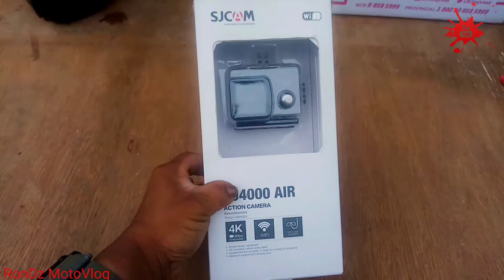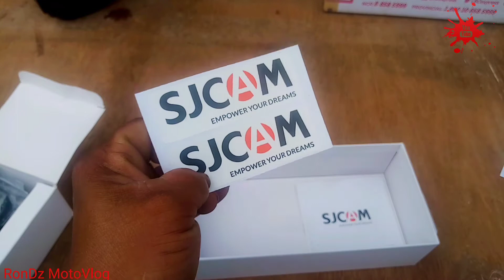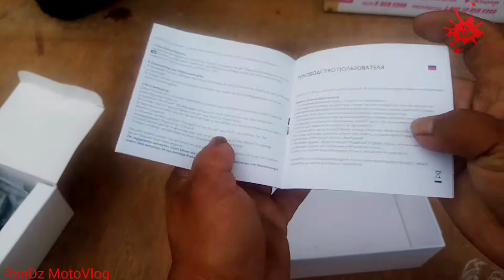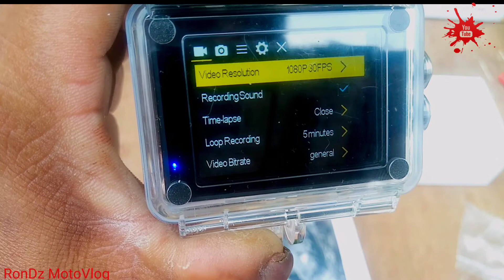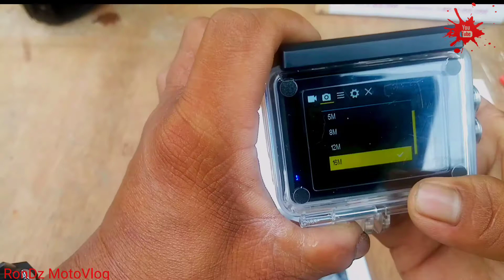Review to SJCAM 4000AIR ACTION CAMERA.. SULIT AT SWAK SA BULSA..